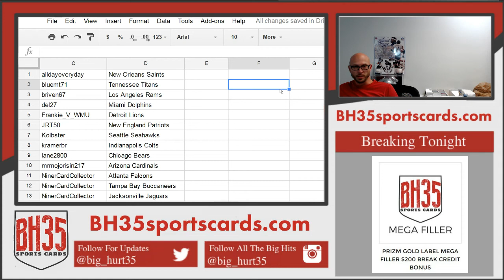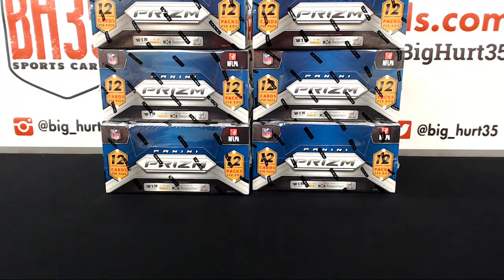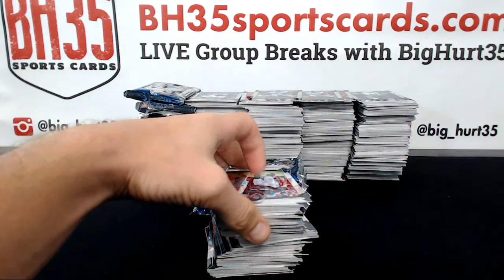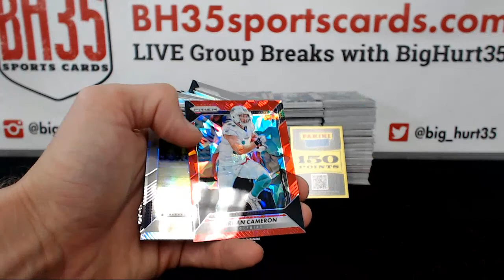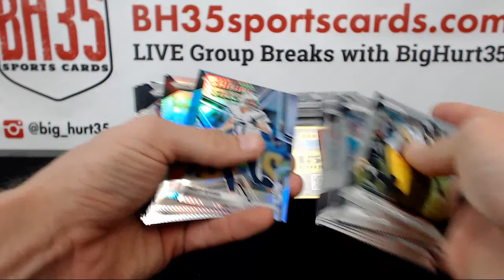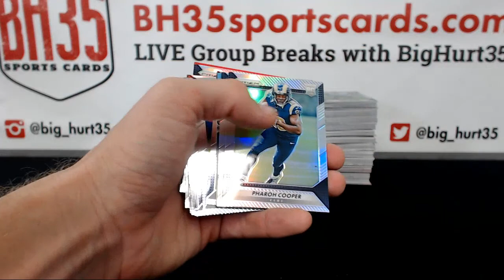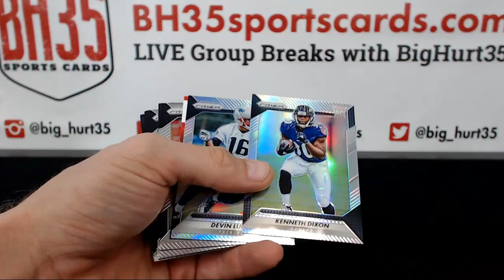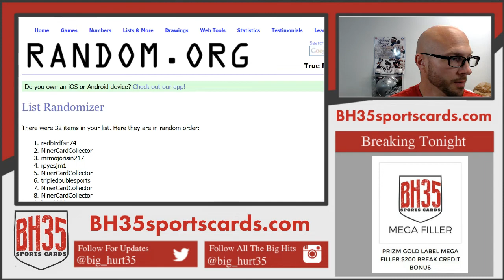2016 Panini Prizm Football Jumbo 6 Box Case Break Live Auction #1